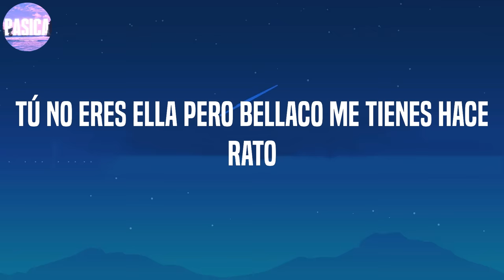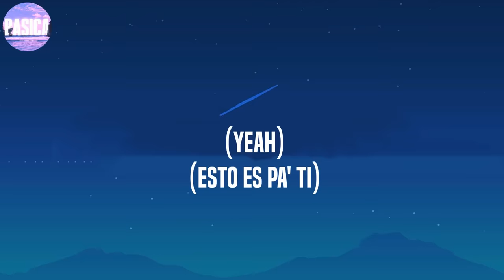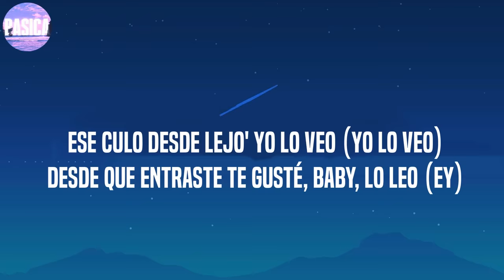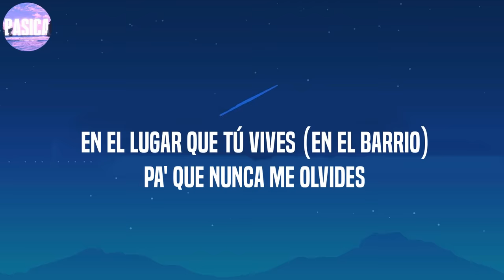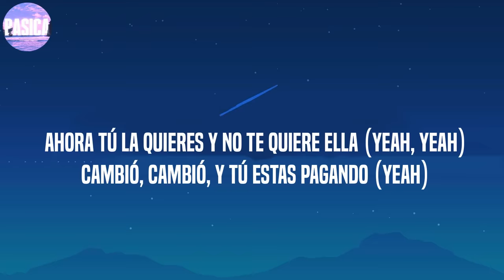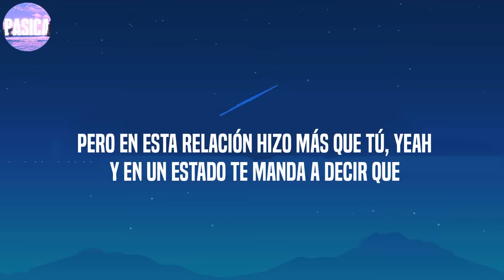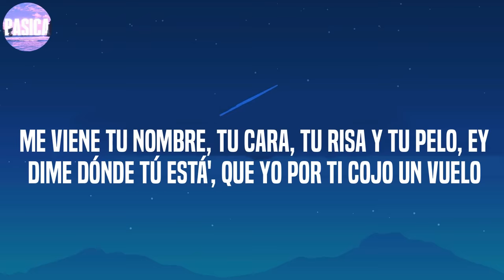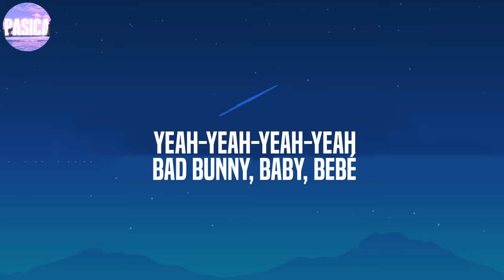Rauw Alejandro - Cúrame | Blessd, Sech, Bad Bunny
Baila, baila
Ra-Rauw
Kenobi
Handsome